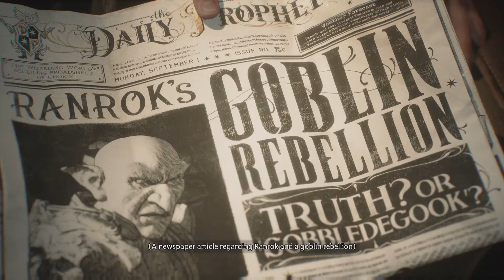Hogwarts Legacy gameplay part 1